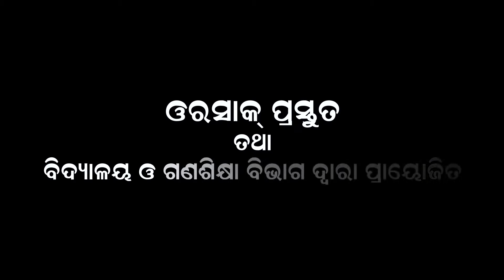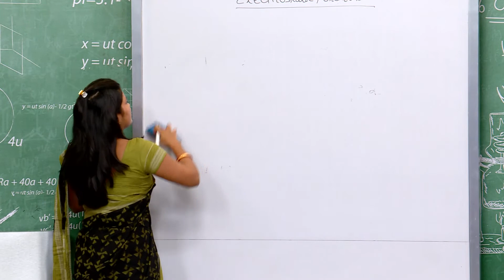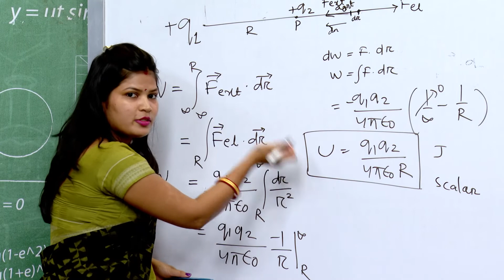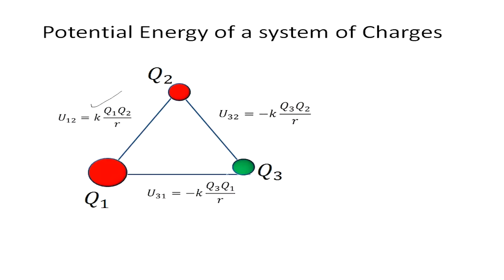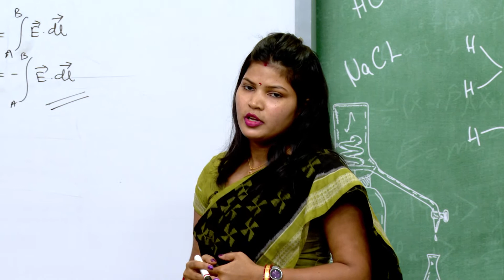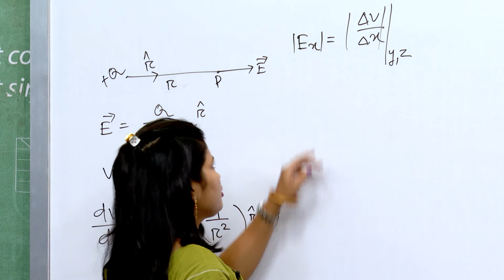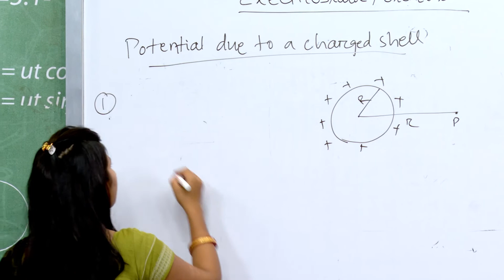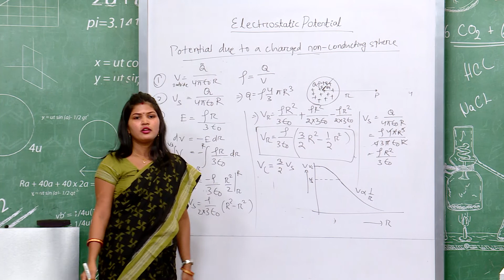Electrostatic Potential || Physics || +2 Science